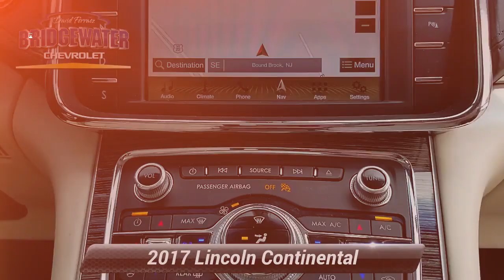Used 2017 Lincoln Continental Black Label, Bridgewater, NJ 211010A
Bridgewater Chevrolet

[RLVID:3791:d01e6187c81af3b3:569b3a9c8a978a42:1]